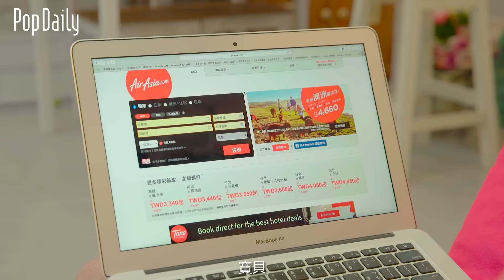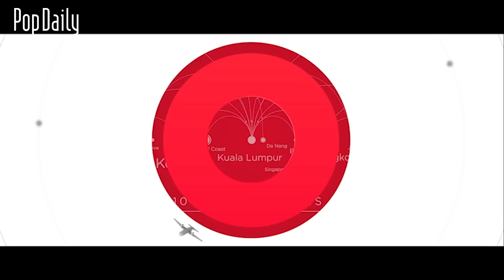12星座特別篇：跟哪個星座出遊最適合？ | PopDaily 波波黛莉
不要再想了！先出發再說囉～～! (ﾟ∀ﾟ)